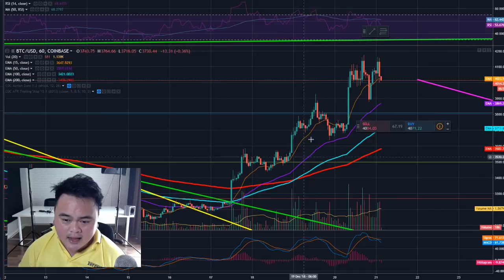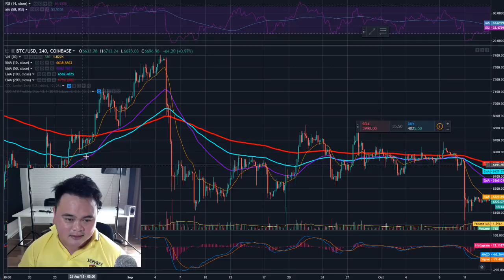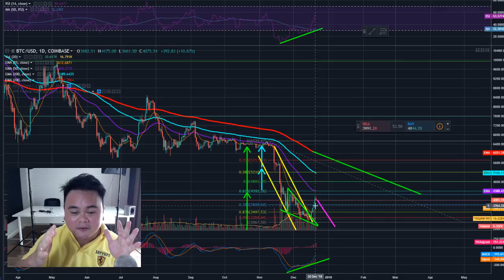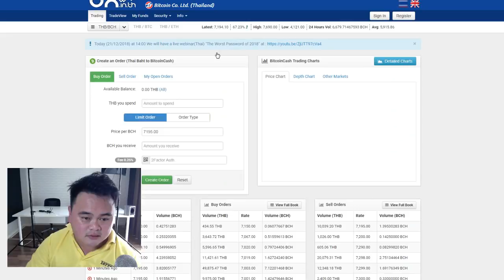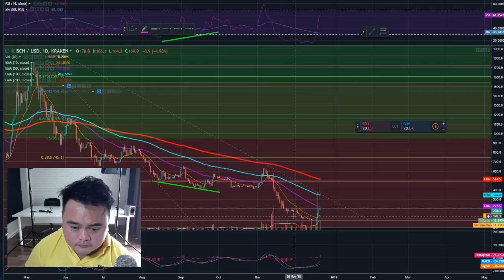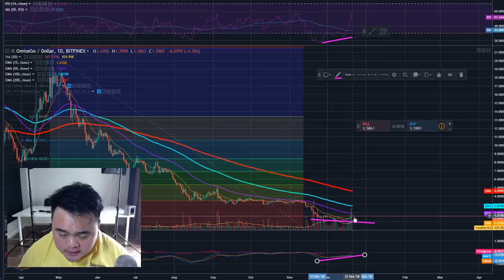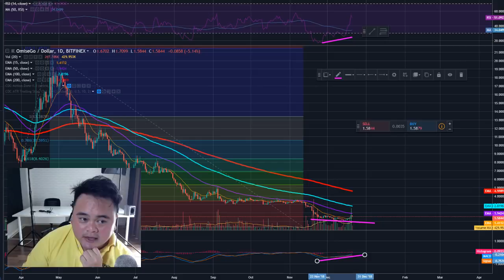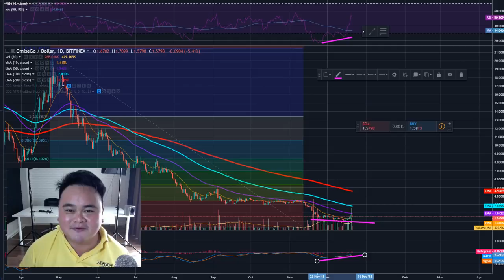EP156 : บิทคอยน์ เด้ง แล้วหยุดที่ 4000 น่าคิดนะว่าจะเอายังไงต่อ?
ตอนนี้เรามาถึงจุดที่ ควรเริ่มทำกำไรกันได้แล้วครับ
การไปต่อ ต้องอาศัยแรงซื้อที่เข้ามาหนุนมากกว่านี้
ถ้าจะไปต่อได้ ก็ค่อยทำกำไรกันอีกรอบครับ

สมัครเทรดคลิก กระดาน bx พร้อมสอนในกลุ่ม

line : zixmakung

line : zixmakung

ลงทุนเร็ว มีโอกาสทำกำไรได้คุ้มกว่า
- อยากรู้เรื่องบิทคอย เงินดิจิตอบที่มาแรงแห่งปี Line หาผม

สมัครแล้ว line มาหาผมได้ครับ ผมจะดึงเข้ากลุ่มสอน และ ข่าวอัพเดท ส่งข้อมูลการลงทุนให้ ครับ